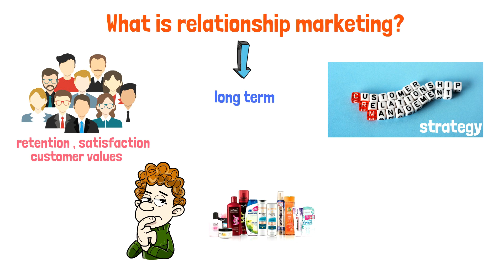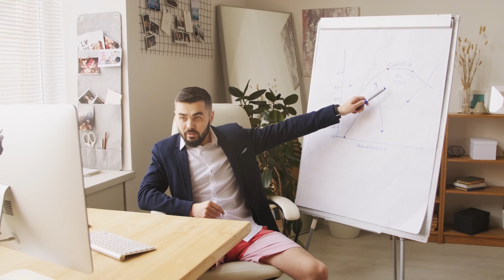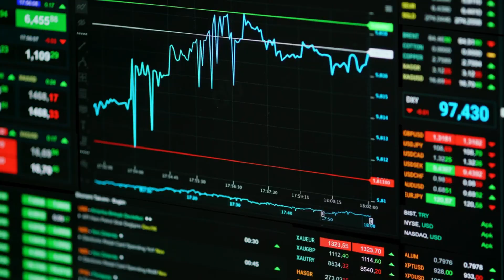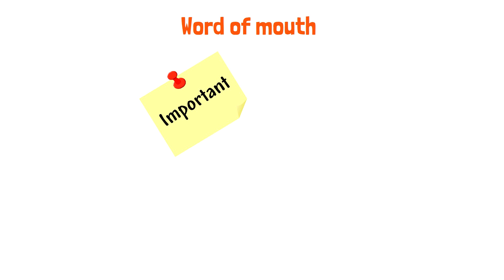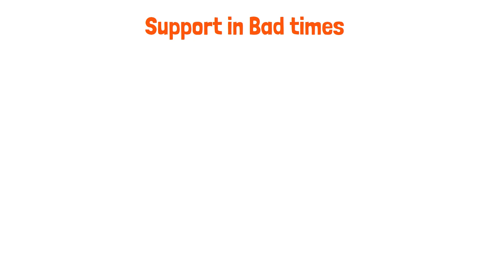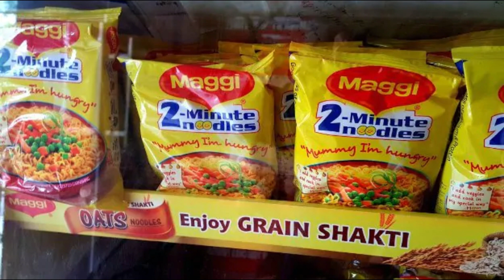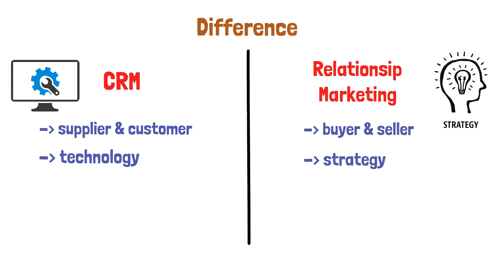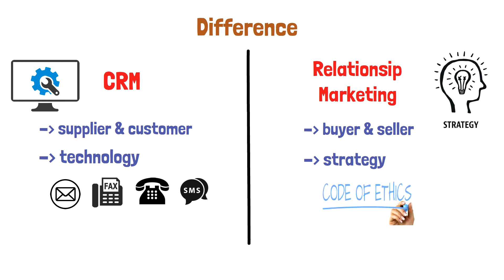Customer Relationship Marketing vs Customer Relationship Management | CRM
Difference between Customer Relationship Management and Customer Relationship Marketing. This video is about Relationship marketing, its meaning, and how it is different from CRM

You may also Like - CRM in Manufacturing Sector

STOCK MARKET COURSE AT JUST @484

We have discussed the difference between customer relationship marketing and customer relationship management, we discussed Relationship Marketing in detail.

We discussed the following concepts:

What is relationship marketing?
Benefits of relationship marketing?
Difference between CRM and customer relationship marketing